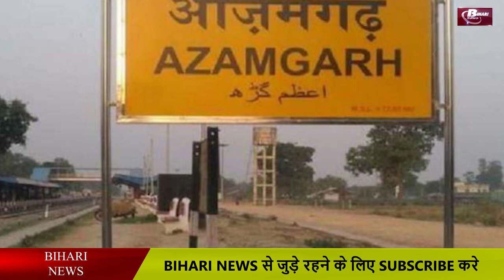The new governor of Bihar will be crowned on this day.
The new governor of Bihar will be crowned on this day. Know details story on this video in hindi